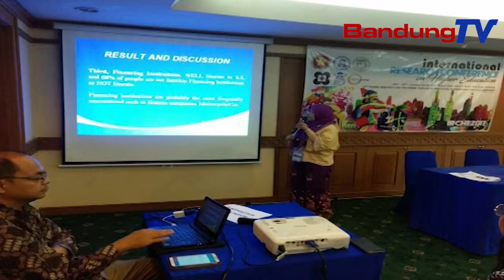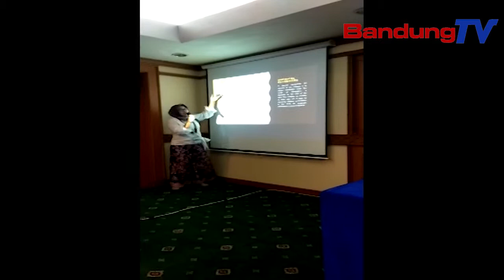Galery Piksi EPS 11 " International Research Conference Higher Education-Bali "